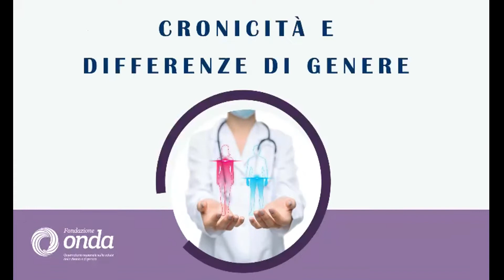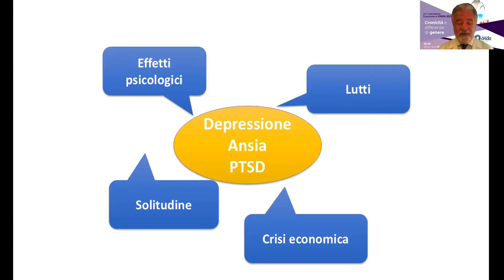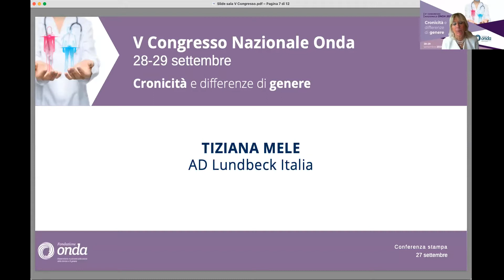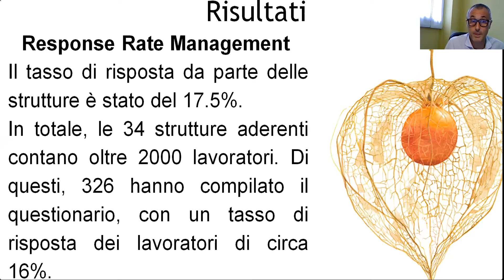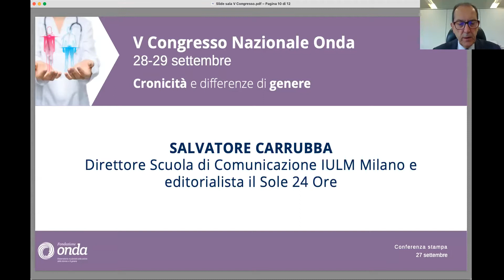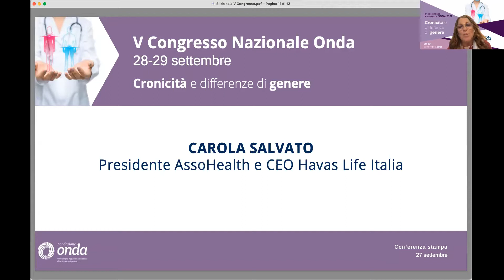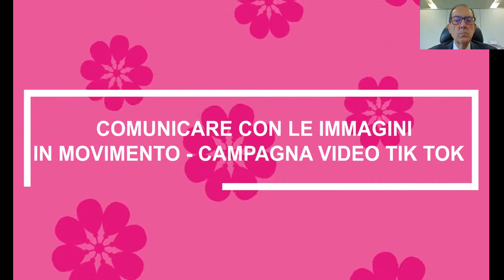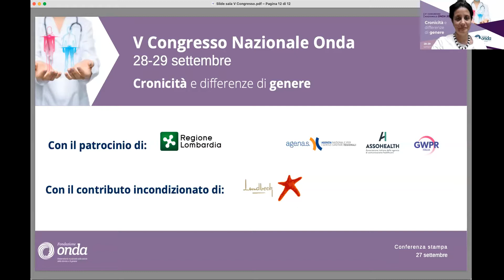Conferenza stampa V Congresso Nazionale Onda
Nel corso della conferenza stampa sono stati presentati i risultati di una ricerca che ha esplorato l’impatto che la pandemia da Covid-19 ha provocato  sulla salute mentale degli operatori delle RSA premiate con i Bollini RosaArgento.
Contestualmente sono state premiate le migliori campagne di comunicazione messe in atto dagli ospedali con i Bollini Rosa sui vaccini anti Covid-19.
Riguarda qui la conferenza stampa.